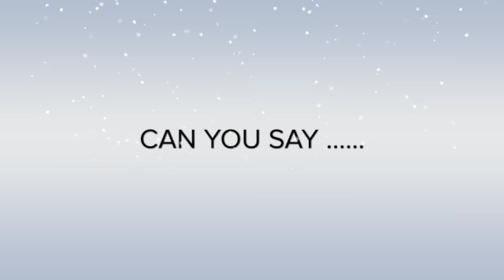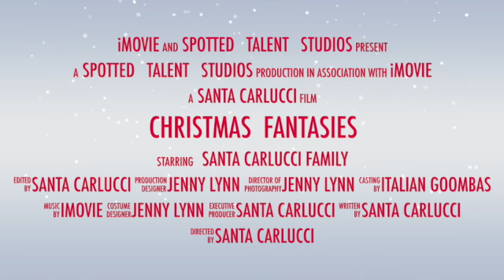Christmas LLama Fantasies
Info about our LLama visitation options